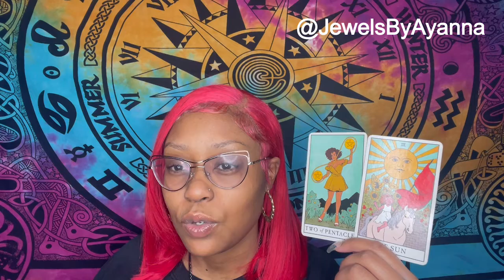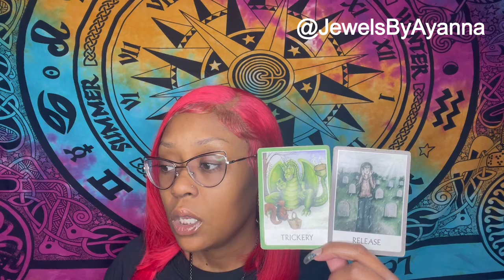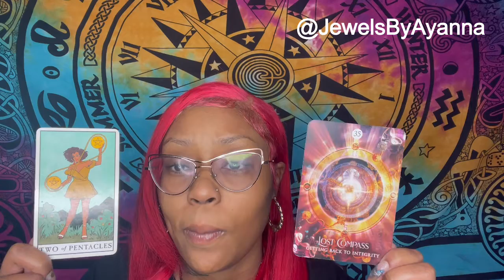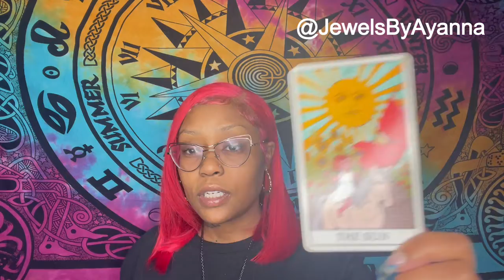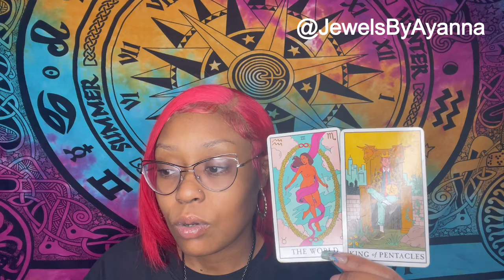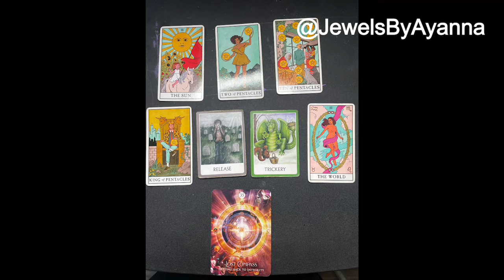Cancer in Love ♥️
Tic Tok

Feel free to book me for personal tarot readings & custom units.